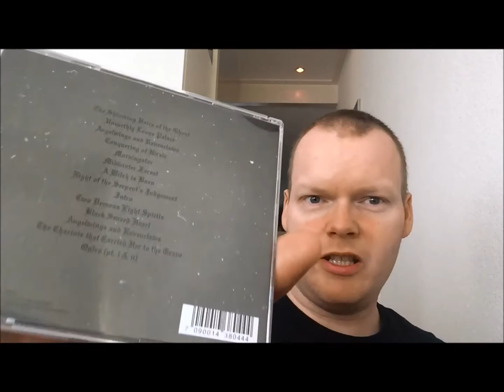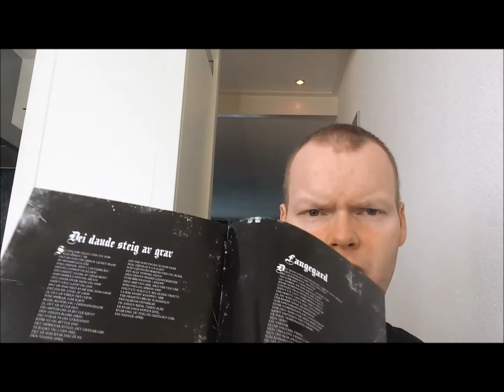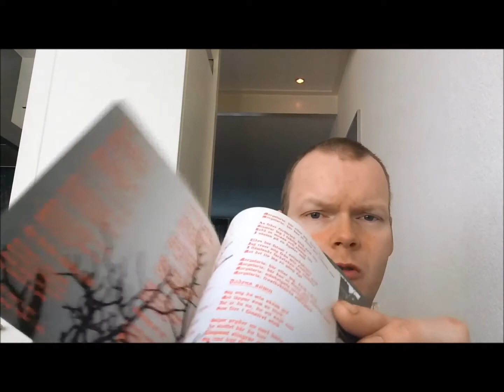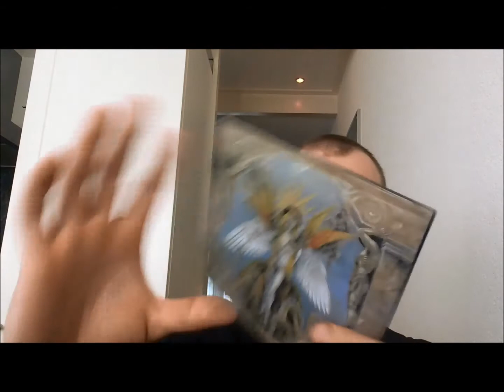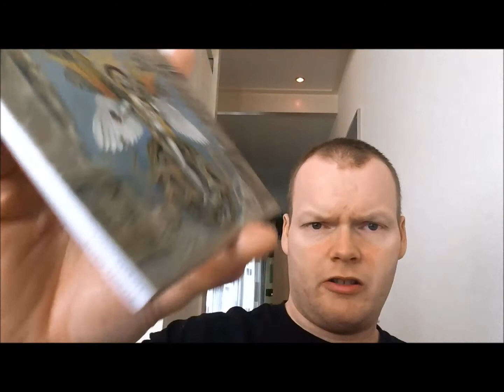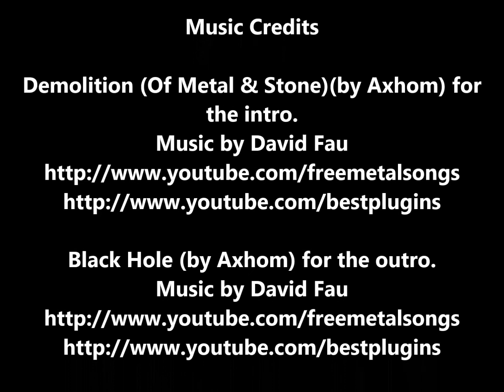Scriptures, Spells And Battle For Darkness | CD Update #28